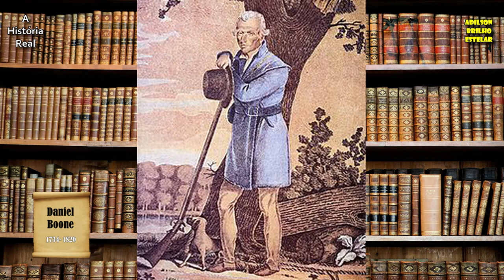DANIEL BOONE! Vida e carreira dos atores e atrizes do seriado!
No vídeo especial de hoje,a história real do elenco principal do seriado, Daniel Boone!
Seriado antigo anos 60!
Série que falava de valores familiares,princípios morais e a importância da amizade!
Aguardo seu comentário sobre o que achou dessa homenagem aos atores!